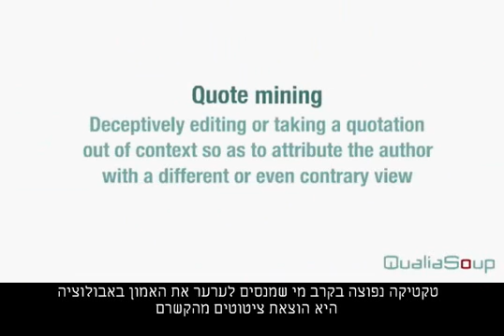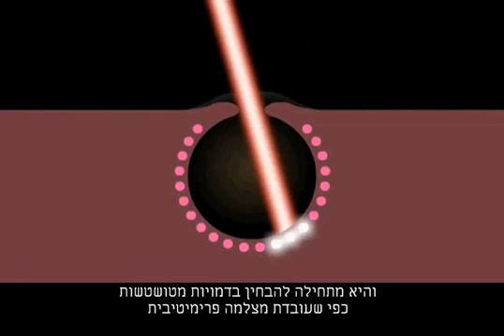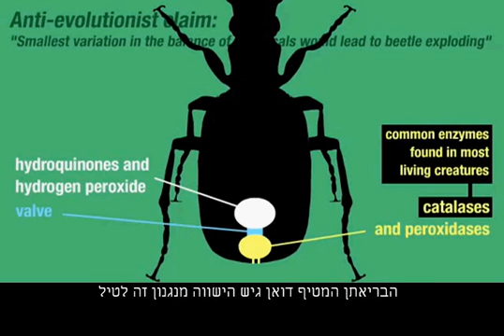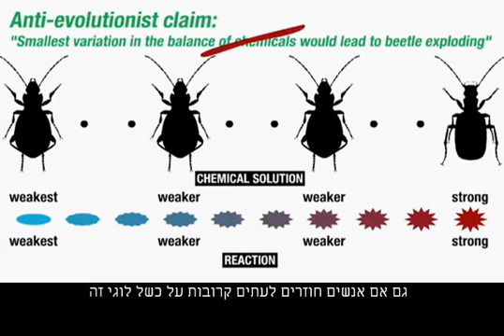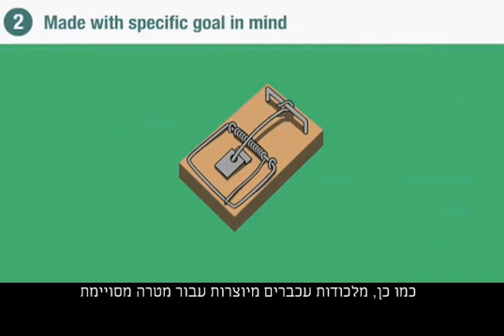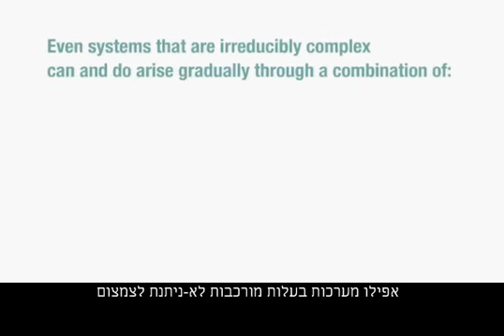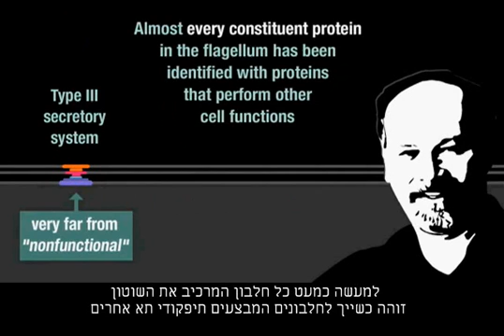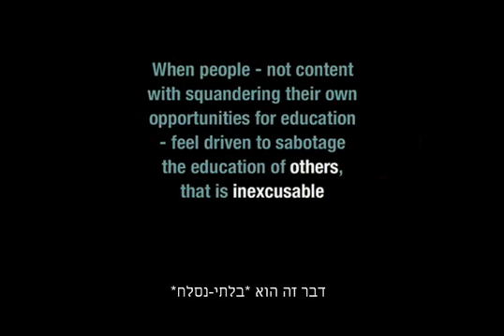Irreducible complexity cut down to size - with HEBREW subtitles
Explaining how complexity can arise through gradual evolution and debunking anti-evolutionist arguments